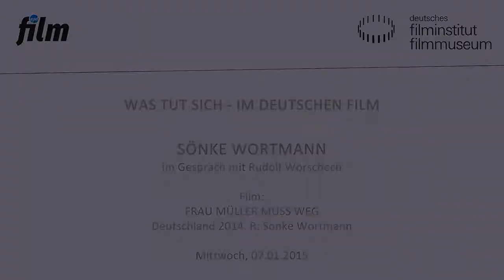Filmgespräch mit Sönke Wortmann // FRAU MÜLLER MUSS WEG (DE 2014)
Regisseur Sönke Wortmann im Gespräch mit Rudolf Worschech (epd film)

In der Reihe WAS TUT SICH – IM DEUTSCHEN FILM? präsentiert das Kino des Deutschen Filmmuseums einmal im Monat ein aktuelles Werk mit anschließendem Filmgespräch. Im Januar 2015 war Sönke Wortmanns bitterböse Komödie FRAU MÜLLER MUSS WEG (DE 2014) zu sehen, die auf dem gleichnamigen Theaterstück von Lutz Hübner und Sarah Nemitz beruht und von Wortmann bereits erfolgreich auf der Bühne inszeniert wurde.

Sönke Wortmann, geboren 1959 in Marl, studierte an der Münchner Hochschule für Fernsehen und Film. Sein Kino-Kultfilm KLEINE HAIE (DE 1992) avancierte zum Publikumshit und machte die Schauspieler Jürgen Vogel, Kai Wiesinger, Gedeon Burkhard und Armin Rohde schlagartig bekannt. 1994 landete Wortmann mit 6,5 Millionen Besuchern für seinen Film DER BEWEGTE MANN einen der größten Kassenerfolge des deutschen Nachkriegsfilms. Weitere Erfolge waren DAS SUPERWEIB (DE 1996) und DAS WUNDER VON BERN (DE 2003) sowie DIE PÄPSTIN (DE 2009).

FRAU MÜLLER MUSS WEG
Deutschland 2014. R: Sönke Wortmann
D: Gabriela Maria Schmeide, Anke Engelke, Justus von Dohnányi. 88 Min.
Der deutsche Schulalltag als Komödie – nur stehen hier die Eltern im Mittelpunkt: Bei einem Elternabend kommt es zum Aufstand gegen Klassenlehrerin Frau Müller, die mit schlechten Zensuren die Versetzung der lieben Kleinen und damit deren Empfehlung für das Gymnasium gefährdet. Die Konsequenz liegt für die Eltern auf der Hand. Frau Müller muss weg. Doch jeder Elternteil verfolgt dabei seine ganz eigenen Ziele. Eine augenzwinkernde Betrachtung des deutschen Schulsystems.

Vorfilm: DER SCHÜLER
Deutschland 2002. R: Edina Kontsek 7 Min. 35mm

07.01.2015, im Kino des Deutschen Filmmuseums